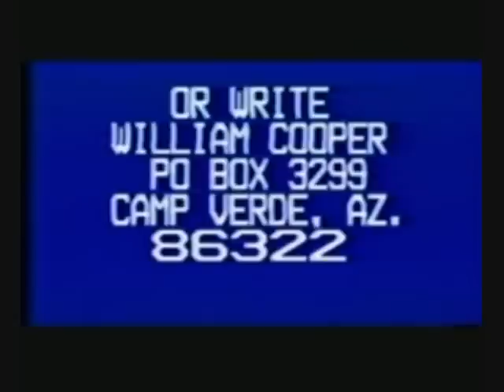William Cooper - JFK Assassination Unmasked 5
A documentary made by William Cooper PROVING who assassinated JFK.